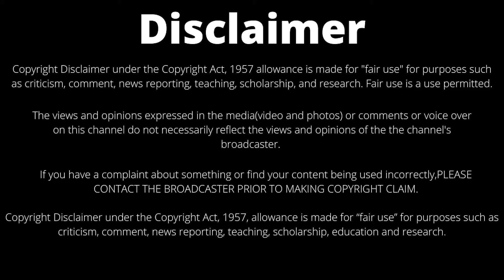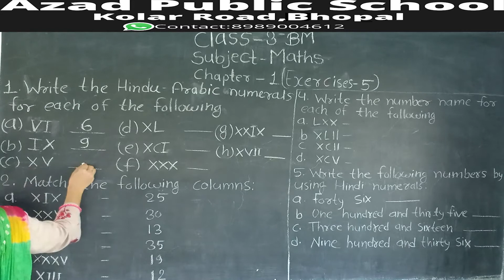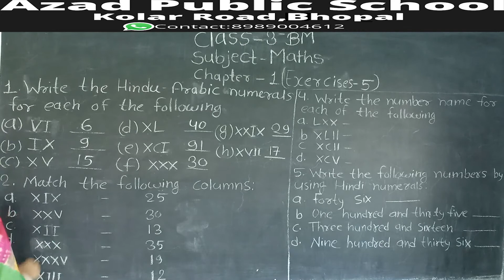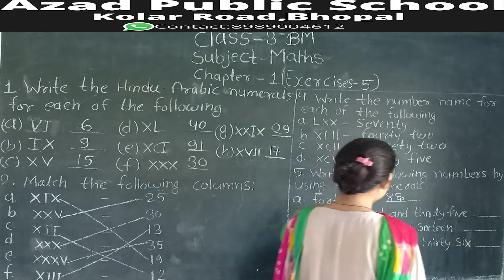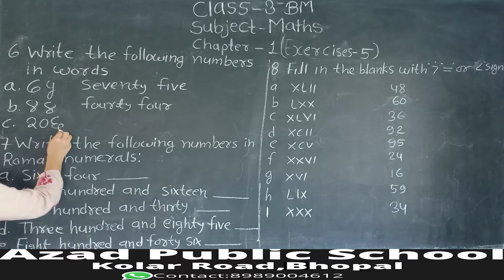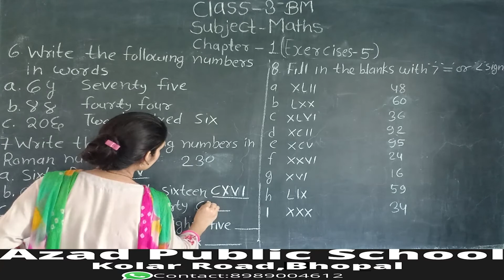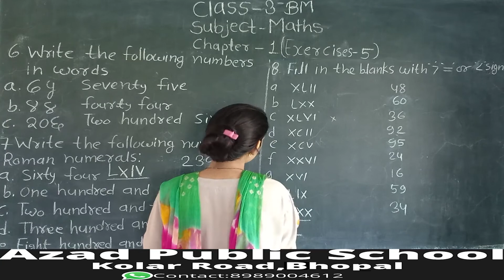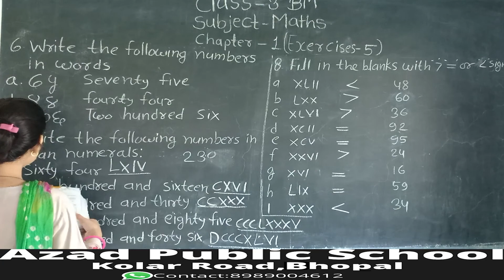Class 3rd(Both Medium)Mathematics: Chapter-1(Exercise-5) MP Board(2021)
Class 3rd(Both Medium)
Subject: Mathematics
Chapter-1(Exercise-5)
M.P. Board(2021)

PDF(EM)-

PDF(HM)-